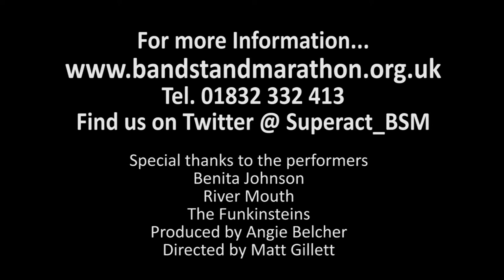Bandstand Marathon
An advert for the London 2012 festival.